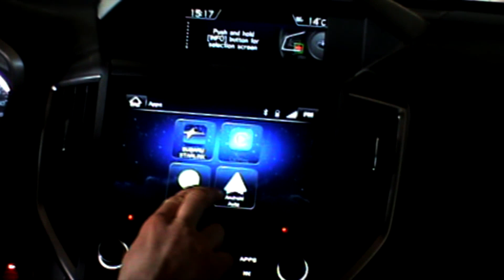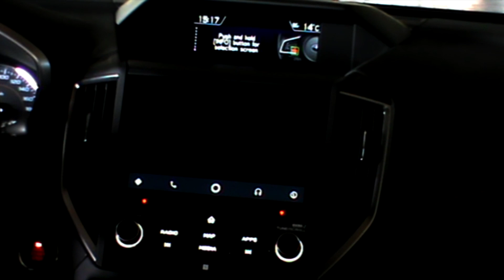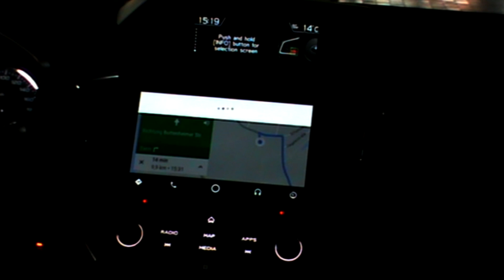Subaru XV 2018 Android Auto App Navigation - Navigieren mit dem Smart Phone per google maps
Benutzung der Android Auto App am Beispiel der Navigation.
Zur Info das Datenvolumen für die Internetnutzung läuft über das Smartphone.
Apple Car Play ist natürlich auch möglich.
Die Apps müssen auf den Smartphone installiert werden.